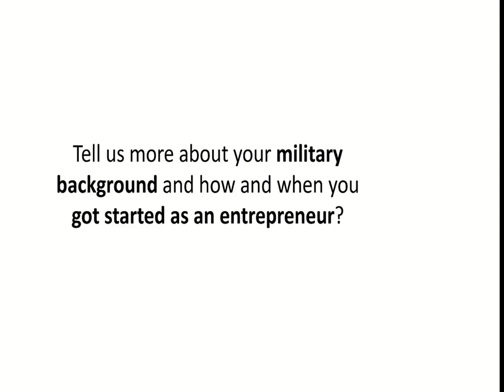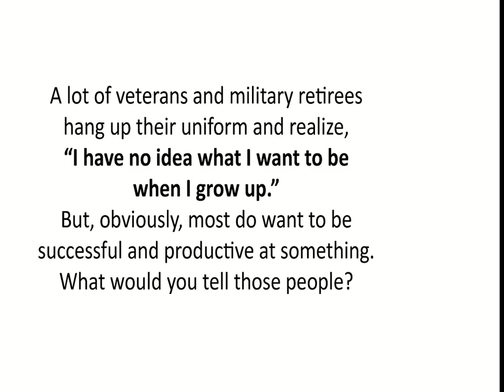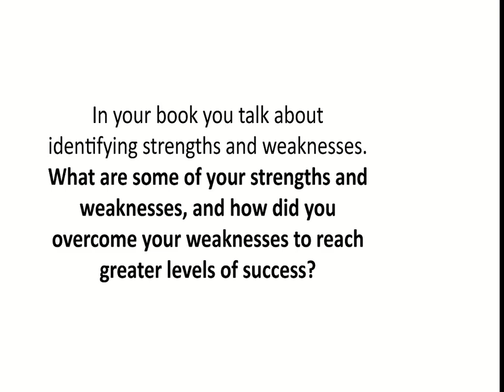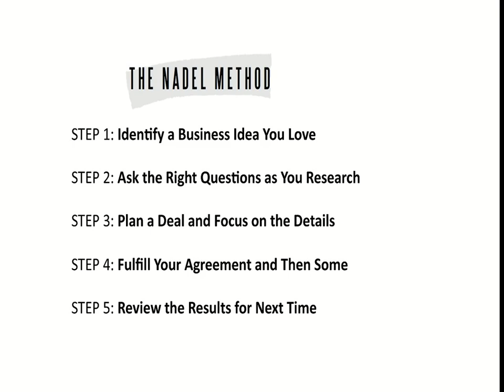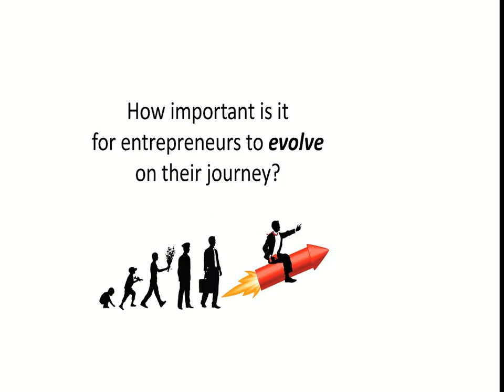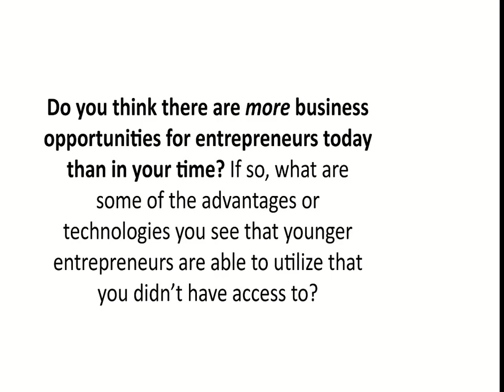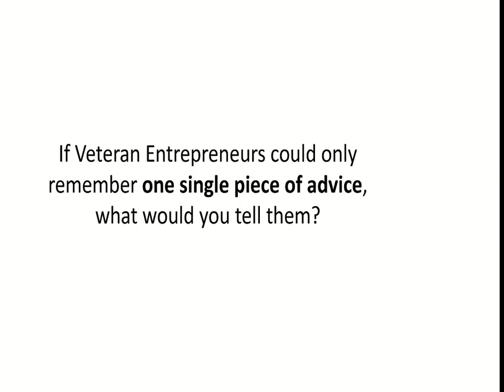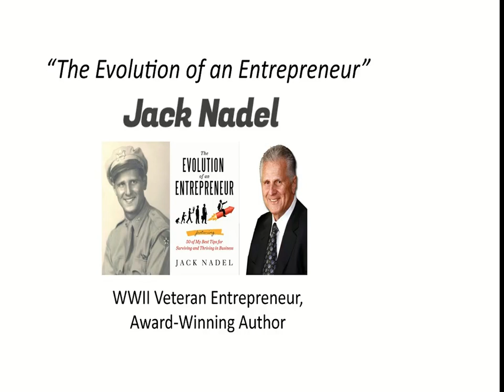SBA Webinar Series for Veteran Entrepreneurs: Jack Nadel - UNEDITED VERSION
In 2013, WWII Veteran and Hall of Fame Entrepreneur Jack Nadel, founder of Jack Nadel International, was featured as the series finale guest speaker in a Small Business Administration SBA Webinar Series for Veteran Entrepreneurs.